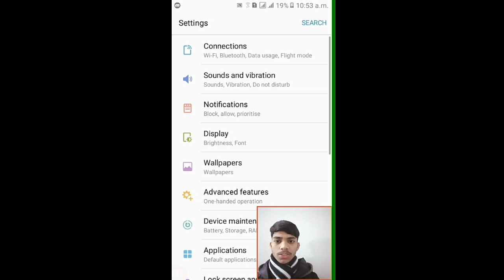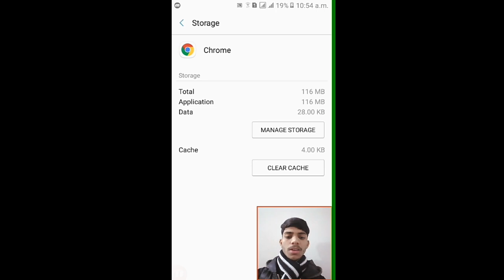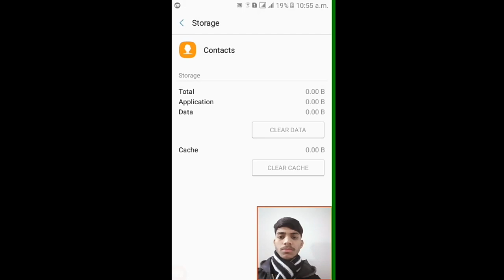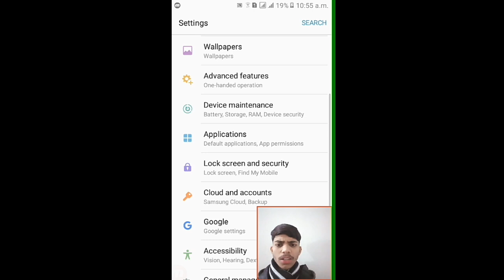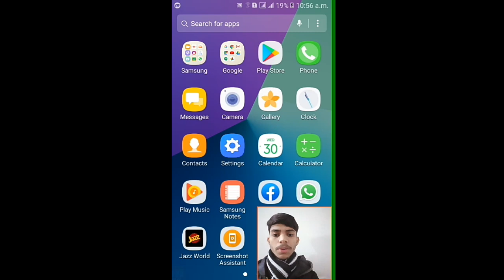How to delete your storage issue on the android mobile.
Agar app ko storage ka issue a raha ha to is video ko watch karnay ky bad inshallah app ka ya problem solve ho jay ga kuky ma na  apna storage ka issue is tarha sy clear kia ha.Agar app b is storage ky maslay sy parashan ha to video ma mana pehlay practical karnay ky bad jo trick batayi ha is ko follow karo umeed karta hu k app ka storage ka problem solve ho jay ga.Thanks

Information Point

Information Point